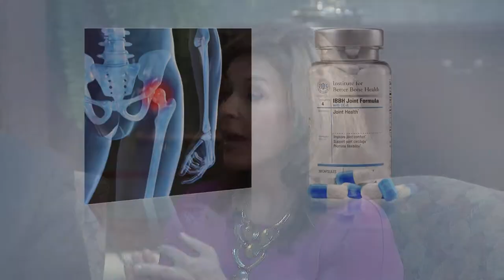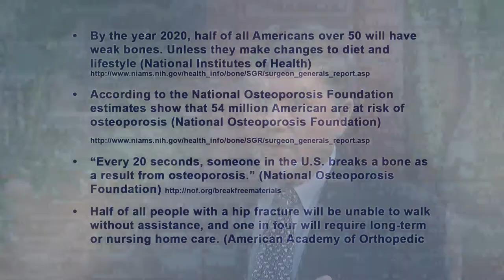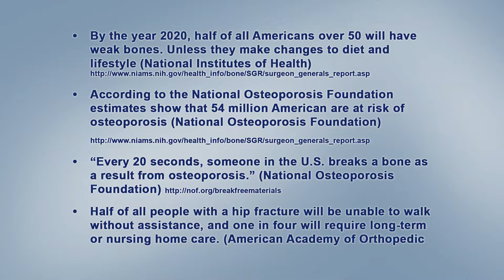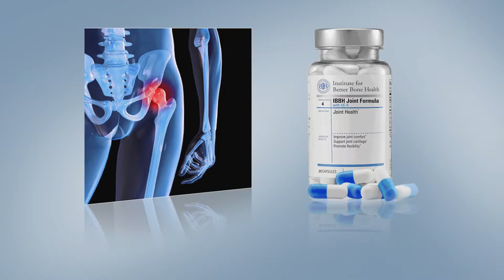Herman and Sharron - Charles Price, MD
Guest: Charles Price, MD
This program is produced by Herman Bailey for CTN.  Show number:   HS15 5 21HD CC  Aired 3-21-16